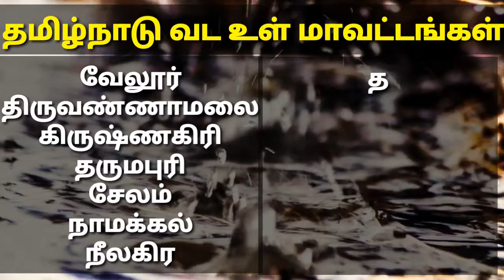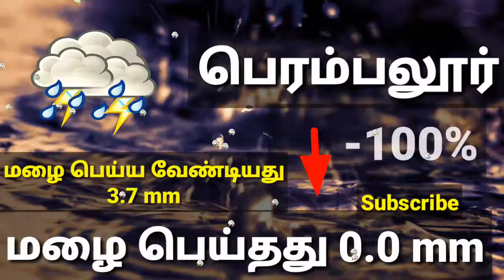Latest Tamil News | Trends Today | Weather News in Tamil | Tamilnadu Weather News Today | 05-09-2019